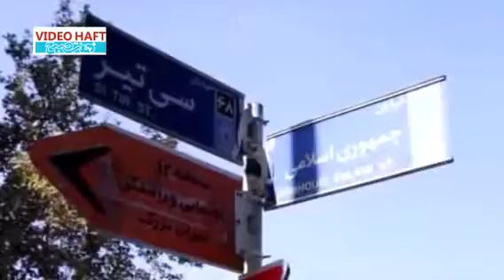اديان خيابان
٣٠ تير